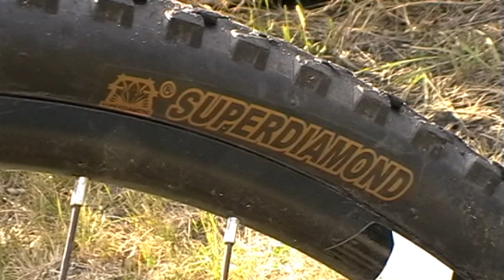Вся правда! Спортивний велосипед Oscar Florida огляд #01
Опис
РАМА ALLOY :24*13"*21SP ВИЛКА STEEL:24*2.125 , SUSPENSION FORK WITH STEEL CROWN РУЛЕВАЯ КОЛОНКА STEEL ?44mm , удлиненная РУЛЬ STEEL ,?22.2*?31.8mm580W*1.2T? ВЫНОС ALLOY РУЛЕВОЕ ОКОНЧАНИЕ STEEL КАРЕТКА STEEL , герметичный картридж ПЕРЕДНИЕ ШЕСТЕРНИ 24/34/42*170L , INDEX ЦЕПЬ STEEL:1/2*3/32*110L Z51 ТОРМОЗ ДИСКОВЫЕ ПОДСИДЕЛЬНАЯ ТРУБА ALLOY ?31.8 ВТУЛКА STEEL ? CASSETTE STEEL ? CASSETTE ОБОД двойной алюминиевый , 24"*1.75*14G*36H ПОКРЫШКА KENDA K1177, RUBBER :24"*1.95 КАМЕРА BUTYL:24"*1.95, A/V FREEWHEEL SHIMANO TZ-21 ,7 SPEED , INDEX , 14-28T , BROWN SHIFTER SHIMANO EF 51 ,21 SPEED , INDEX F/DERAILLEUR SHIMANO TZ-30 R/DERAILLEUR SHIMANO TZ-50

Загальні характеристики
Вид Дорослий, MTB (гірський), для крос-кантрі, алюмінієварама, модель 2017р.
Розмір рами 17.5-19" (17.5, 19")
Колеса 29", подвійний алюмінієвий обід
Амортизація
Тип амортизації амортизуюча вилка (Hard tail)
Вилка пружинна, любительська
Управління
Кермо вигнутий
Манетки тригерні двохважелеві, Shimano Tourney (аматорські)
Характеристика трансмісії
Кількість швидкостей 21
Передній перемикач 3 зірки, Shimano Tourney (аматорський)
Задній перемикач Shimano Tourney (аматорський)
Касета 7 зірок, Shimano Tourney (любительська)
Гальма
Передній дисковий механічний, Shimano Tourney BR-TX805 (аматорський)
Задній дисковий, механічний, Shimano Tourney BR-TX805 (аматорський)
fishing planet oscar florida,
oscar fishing florida,
florida project oscar,
oscar mulero florida 135,
oscar alejandro floridaвелосипеди,
велосипед украина,
лісапетний батальйон,
велосипедистка,
велосипед для города,
велосипед песня,
велосипеды,
велосипедисти,
велосипед формула,
велосипед cube,
велосипед ардис,
велосипед azimut,
велосипед з мотором,
велосипед аист,
велосипед азимут,
велосипед автор,
велосипед амфибия,
велосипед антонов,
велосипед аксессуары,
велосипед аист тюнинг,
а велосипед никто не тронет,
проект на велосипед,
а у меня велосипед,
а я кручу велосипед,
а хочешь велосипед,
велосипед бмв,
велосипед бу,
велосипед буллс,
велосипед бензопила,
велосипед без передач,
велосипед без скоростей,
велосипед без спиц,
велосипед бемікс,
купить детский велосипед б/у,
куплю велосипед б/у,
б/у велосипед,
велосипеды из японии б/у,
б/у велосипеды из германии,
бу велосипеды,
велосипеды из европы б/у,
велосипед купить бу,
велосипед вправа,
велосипед велосипед,
велосипед в городе,
велосипед в квартире,
велосипед в горах,
велосипед в майнкрафте,
велосипед ванесса,
велосипед в дождь,
в велосипедках,
в велосипеде прокручиваются педали,
в велосипеде болтается заднее колесо,
велосипед гибрид,
велосипед горный,
велосипед геркулес,
велосипед гонки,
велосипед гравел,
велосипед гетьман,
велосипед гибрид какой выбрать,
велосипед газель,
китай г велосипед,
велосипед дорожник,
велосипед дискавери,
велосипед детский,
велосипед дитячий,
велосипед до 10000 грн,
велосипед десна,
велосипед двухподвес,
велосипед с мотором д 8,
велосипед с мотором д 6,
велосипед електричний,
велосипед електро,
велосипед еврика,
велосипед эндуро,
велосипед еней,
велосипед елін,
велосипед епіцентр,
велосипед электрический,
е альфа велосипед,
е кросс велосипед,
велосипед єлектро,
велосипед єврика,
електровелосипед,
велосипед женский,
велосипед жіночий,
велосипед женский отзывы,
велосипед жіночий епіцентр,
велосипед женский goetze,
велосипед жасау,
велосипед жөндеу қазақша,
велосипед жарысы,
велосипед з великими колесами,
велосипед з бензопили,
велосипед з широкими колесами,
велосипед за 500$,
велосипед з мотором від мотокоси,
велосипед за 3000 грн,
велосипед з мотором від бензопили,
велосипед из хлама,
велосипед и собака,
велосипед из европы,
велосипед из алиэкспресс,
велосипед из дерева,
велосипед из коробки,
велосипед из лего,
велосипед из германии,
велосипед із шпагату,
велосипед і карантин,
велосипед історія,
велосипед йети,
велосипед йигиш,
велосипед коляска,
велосипед купить,
велосипед куб,
велосипед кросс,
велосипед ктм,
велосипед корсо,
велосипед круизер,
велосипед кинетик,
велосипед леон,
велосипед львів,
велосипед либідь,
велосипед лайфхаки,
велосипед лайфхаки 2020,
велосипед леон 29,
велосипед ленд ровер,
велосипед лежа на спине,
велосипед мтб,
велосипед мультик,
велосипед минск,
велосипед мерседес,
велосипед музика,
велосипед машина,
велосипед мустанг,
велосипед макс про,
велосипед тринкс м 136,
велосипед тринкс м 1000 отзывы,
велосипед тринкс м 500,
велосипед тринкс м 600,
велосипед тринкс м116,
размер велосипеда м,
велосипед турбо трайк м 3645,
велосипед с мотором м-80,
велосипед на ремне,
велосипед на кардане,
велосипед на планетарке,
велосипед найнер,
велосипед на акумуляторі,
велосипед на 26 колесах,
велосипед на трьох колесах,
велосипед на воде,
велосипед оскар,
велосипед обзор,
велосипед орленок,
велосипед оптима,
велосипед оскар 29,
велосипед орбеа,
велосипед обслуживание,
велосипед офо,
о велосипедах,
о велосипедах stern,
о велосипед мармок,
о пользе велосипеда,
велосипед прайд,
велосипед пісня,
велосипед покатушки,
велосипед польза,
велосипед прайд марвел,
велосипед планетарная втулка,
велосипед после дождя,